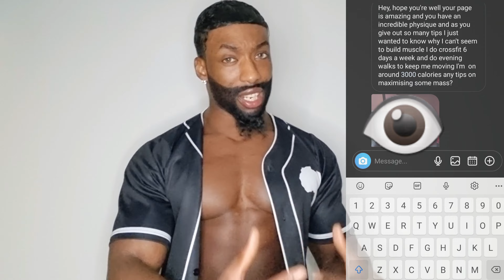AFRICA 2022 | CROSSFIT vs BODYBUILDING | Why You're NOT Building Muscle STOP THIS NOW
LETS GO CREATE HISTORY TODAY
LETS

INTRO AFRICA ADITION: 0:00-0:21
My Mum's Birthday x EATING WHATEVER: 0:21-2:15
Scenario: 2:15-6:16
Wrap up: 6:16-6:49
Outro: 6:49-6:56

for all workouts Guides and Programmes

Other How to Videos You may find useful...

LETS